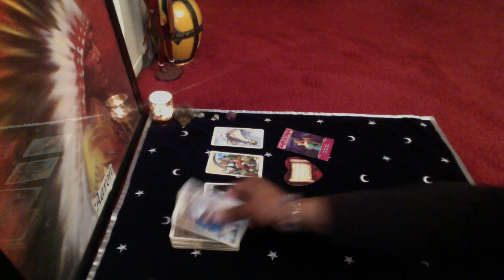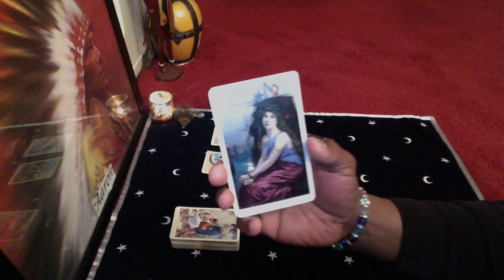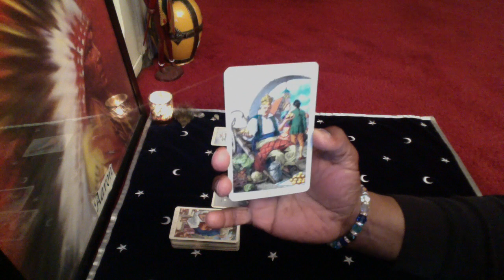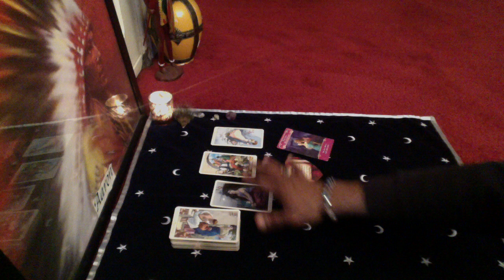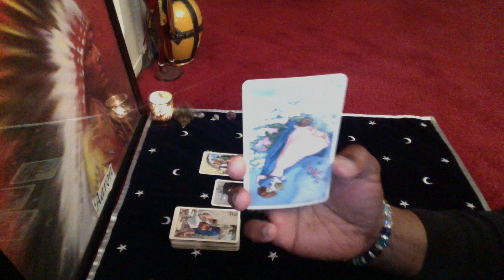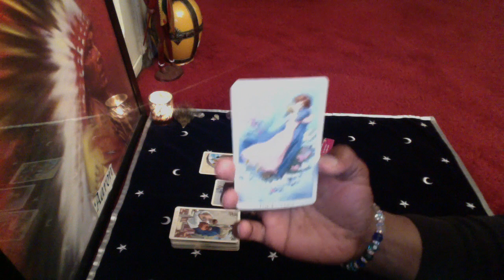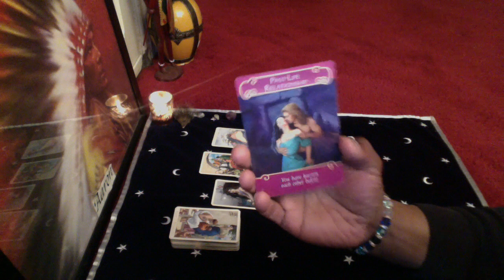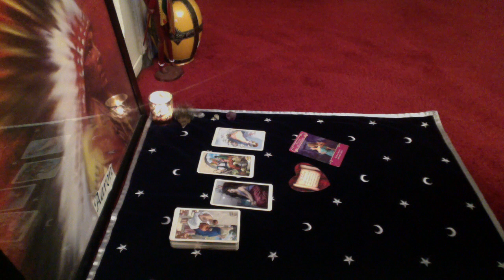LEO GENERAL READING FEB 8th-14th 2016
NTUITIVE TAROT FOR (UNIQUE SOULS)
Victorian Romance Tarot by Karen Mahony & Alex Ukolov

LOVE & LIGHT!!!